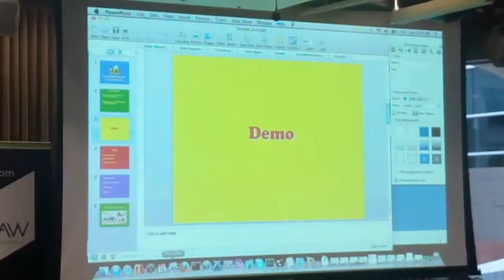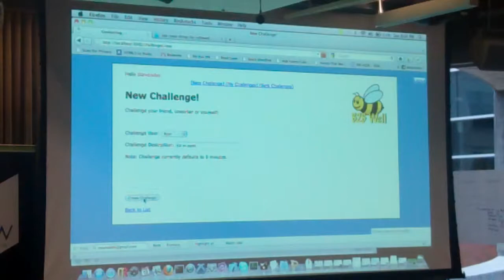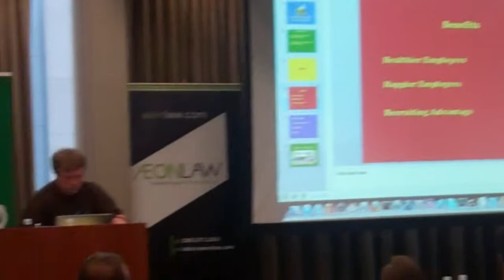B2B Well presents at Startup Weekend Seattle